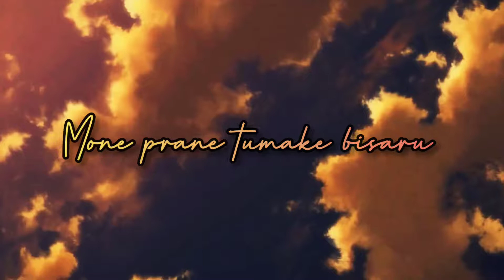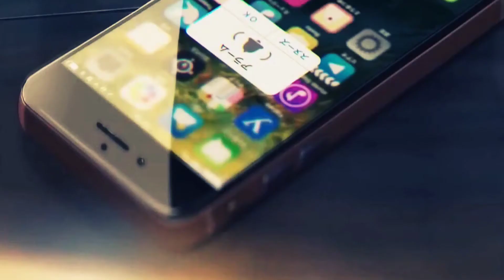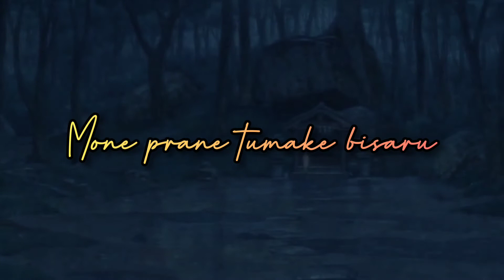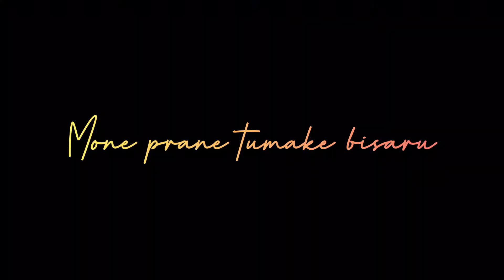LAJUKI -TYPHOON MUSIC & KARAN DAS | AMARENDRA KALITA | MADHUJA DUTTA | ( SLOW +REVERB ASSAMESE SONG)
This lyrics video is not official

LAJUKI:

AUDIO CREDITS 👇👇:

PERFORMED BY : TYPHOON MUSIC & KARAN DAS
MUSIC COMPOSITION/PRODUCTION : TYPHOON MUSIC
VOCALS/COMPOSITION: KARAN DAS
LYRICS: MADHUJA DUTTA
ADDITIONAL LYRICS : AMARENDRA KALITA
MIX/MASTERED BY: TYPHOON MUSIC

LAJUKI LYRICS 👇:

Tumaare saawoni, kije laajuki
Monore daapunok
Kore murr amooni

Monore daapunok
Kore murr amooni

Mone praane tumaake bisaaru
Hiyaar kunot tumaake raakhisu
Protitu ukhaahote tumaakei bhabu
Mayaar juwaar tuli golaa

Akaakhok hudhisu premoore kotha
Prothom pronoy murr, hiya utolaa

Henguli godhulir, xurobhi sinaaki
Pokhiye logaale maat
Modhur xurote, hridoyeu koole
Piriti jaagise gaat

Pokhiye logaale maat
Piriti jaagise gaat

Lajuki

I don't have any rights to the original contents.
I have only made the song 'SLOW AND REVERB' and edits by mee.

Any queries/issues with upload.

If someone use the slow and reverb song first you inform me and then you use. first email mer..

Lajuki lyrical video by karan das
Lajuki by karan das slow and reverb song
Lajuki Assamese song